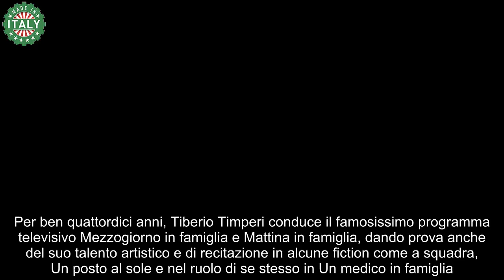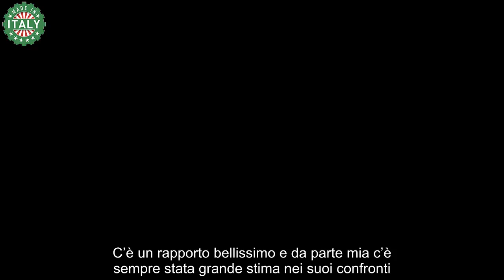Tiberio Timperi asfaltato senza pietà da una collega famosissima questa volta non c’è né per nessuno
Tiberio Timperi questa volta non è stato possibile fermare la collega che ha fatto una rivelazione sconcertante: ecco di che si tratta

Uno dei conduttori che continua ad essere tra i migliori e tra i più apprezzati all’interno del mondo dello spettacolo è senza dubbio Tiberio Timperi. Nel corso degli anni, infatti, ha condotto diversi trasmissioni televisive raggiungendo un ottimo livello di share e un grande apprezzamento da parte del pubblico che, nonostante il tempo, continua a stimare la sua grande professionalità. Qualcuno, però, ha fatto una rivelazione inaspettata sull’uomo che ha sconvolto tutti: andiamo a vedere di cosa si tratta.